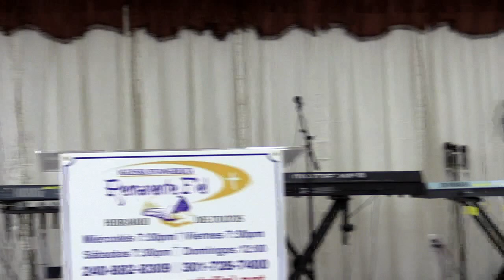La Desobediencia De Saul - Hugo Albornoz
IGLESIA EVANGELICA REMANENTE FIEL 5904 RIGGS RD HYATTSVILLE MD 20783 EEUU